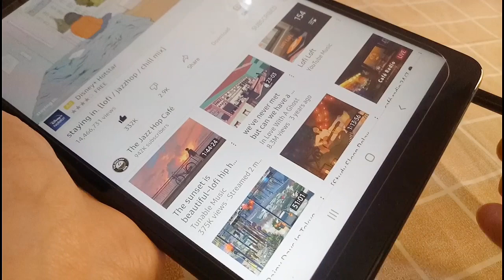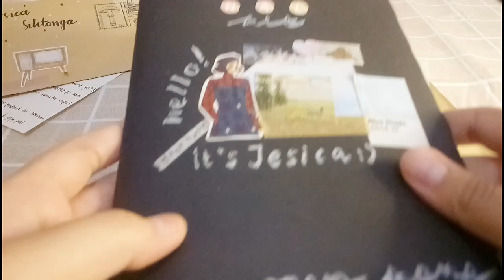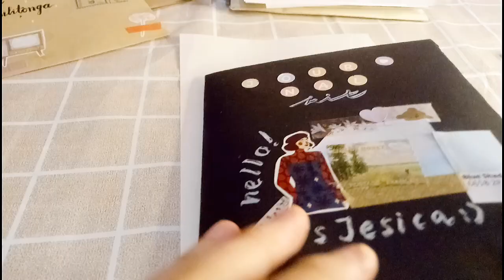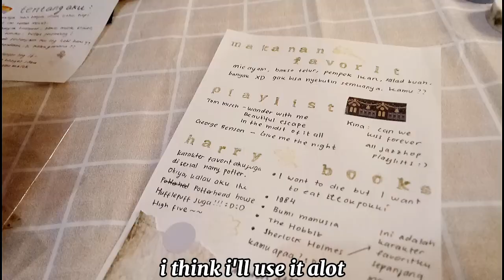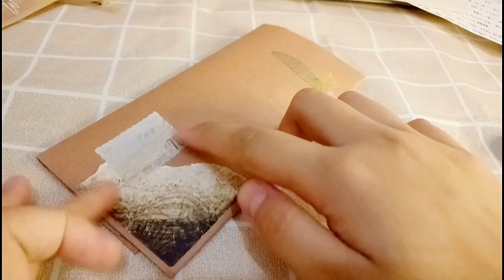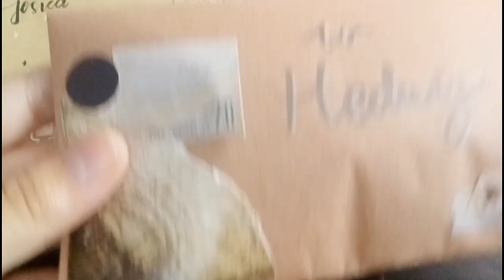Penpal with me! (Bahasa dub, English subtitle)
Halo semuanya, aku Jesica. Aku memulai bisnis kecil aku, lebih tepatnya stationery dan sticker shop. Aku juga design sticker aku sendiri.

Disamping memanage toko, aku juga lagi mengembangkan hobi aku yaitu menggambar, nyanyi, bullet journaling, dan memulai penpalling.

Video ini isinya tentang penpalling pertama ku.

Hello everyone, i'm Jesica. I started my small business, especially a stationery and stickershop. I also designed my own stickers.

Beside managing my shop, i also do my hobbies: drawing, singining, bullet journaling, and I recently started penpalling.

This video will be about my first penpalling.

See you! ❤

🎵 Track Info:

Title: The Day I Met You
Artist: Arvnd
Genre: Cinematic
Mood: Inspirational